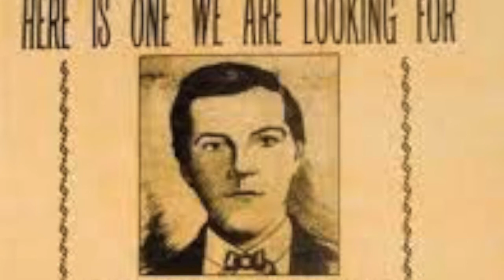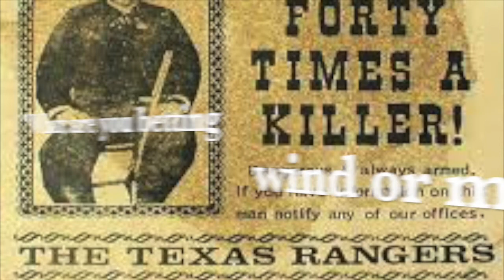Gambler, Gunfighter, Outlaw - John Wesley Hardin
John Wesley Hardin was grizzled gunslinger, criminal and fugitive and claimed to have killed 42 men. In prison, he wrote his autobiography in which he detailed many gambling stories.